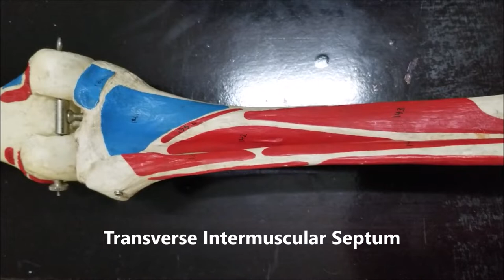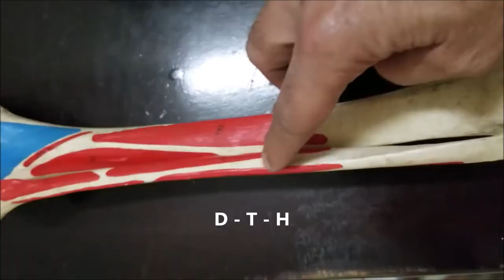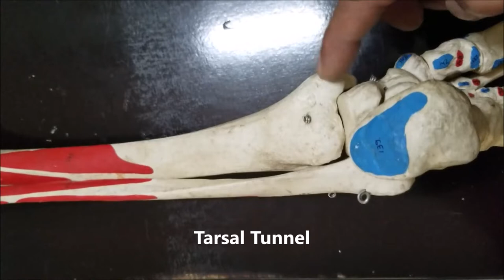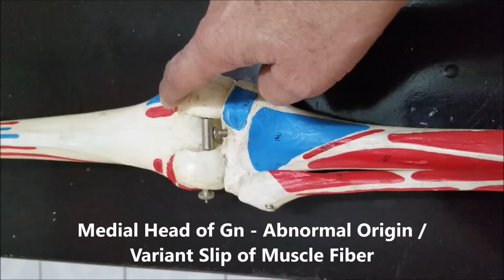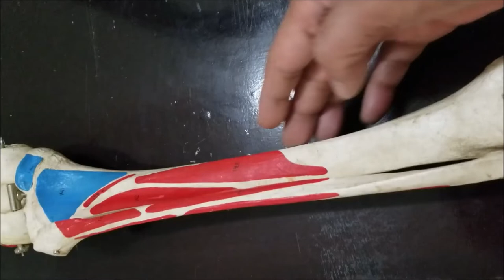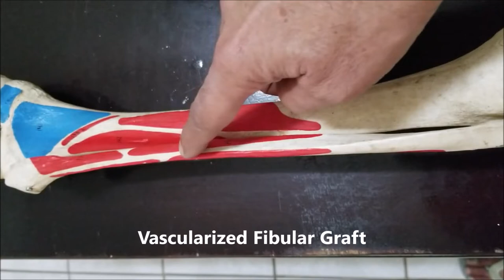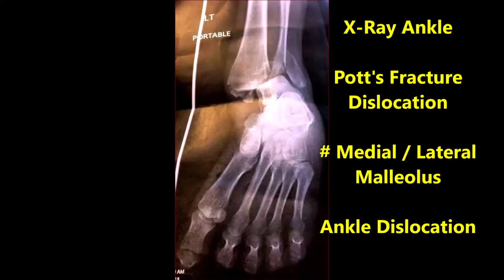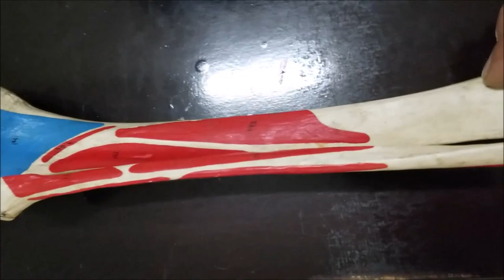LEG POSTERIOR Osteology Muscles Neurovascular Fractures and Clinical Correlations – Sanjoy Sanyal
This video shows the anatomy of Tibial Nerve in posterior compartment of leg, deep muscles of posterior leg and Neurovascular structures and CFN in Lateral leg compartment.
Numerous clinical correlations and surgical implications are described during the course of narrative dissections, including tarsal tunnel syndrome, Fractures etc.
Cameraperson was myself, using my Samsung Galaxy S8 with its 12 MP rear and 8 MP front-facing cameras. Your acquiescence in this regard is much appreciated!